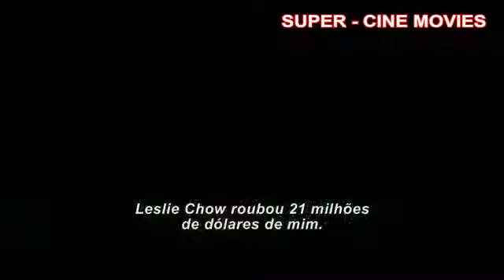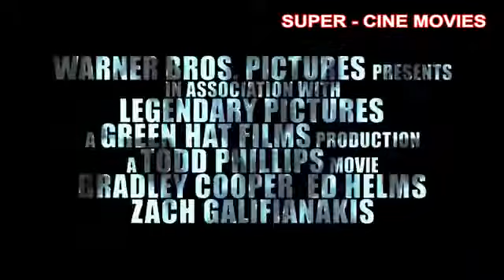Se Beber Não Case 03 Trailer SONICHD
By MrZinhO